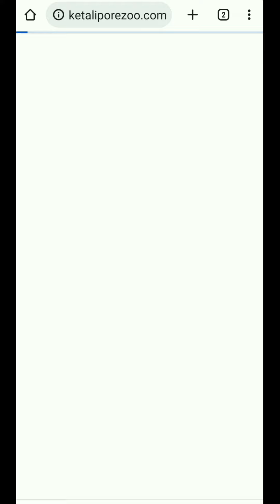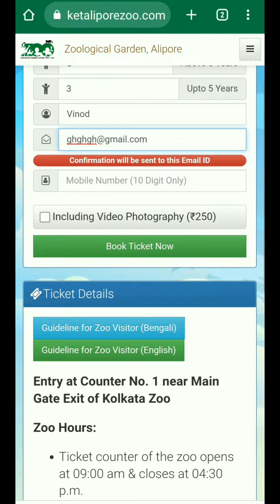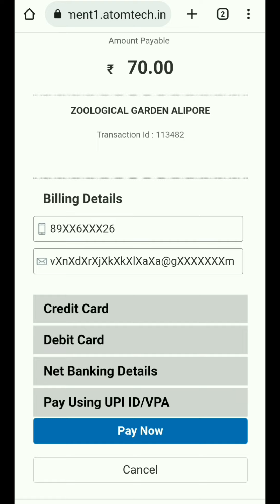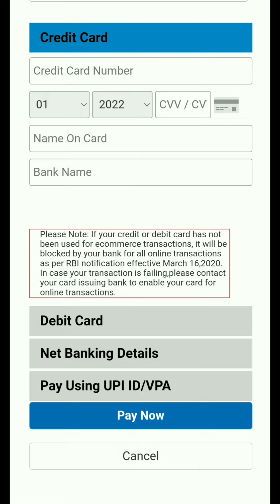How To Book Online E Ticket For Alipore Zoo I Book Online Ticket For Alipore Zoo I Online Ticket Zoo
Hello Friends,

This video will help you to know How to online book e ticket of Alipore Zoo? Please watch this video for more information.

How to Book Kolkata Alipore Zoo Ticket Online
How to Book Kolkata Alipore Zoo Online Ticket ?
Alipur Zoo e-Ticket Booking
How To Book Online E Ticket For Alipore Zoo
Kolkata Alipore Zoo Ticket Booking Online
Alipore Zoo Ticket Booking
Alipore Zoo Ticket Price 2023
Alipore Zoo Entry Fee 2023
Online booking option is available?
Kolkata Zoo & Zoological
What is the ticket price of alipore zoo?
How much time required to visit alipore zoo?
Is outside food allowed in alipore zoo?
Which day is closed alipore zoo?
kolkata zoo ticket price 2023
alipore zoo ticket price today
alipore zoo is open today
alipore zoo timings and entry fee
kolkata zoo open tomorrow
alipore zoo timing today